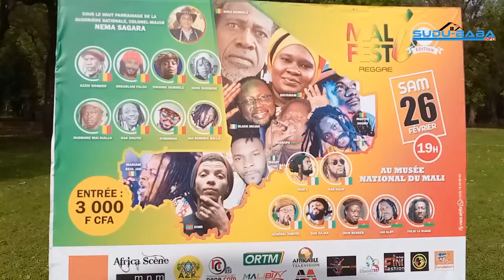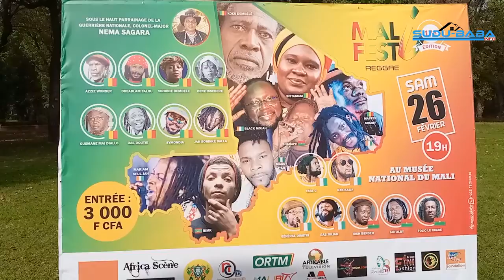17e édition du MALIFESTI REGGAE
Cérémonie de Lancement officiel de la 17e édition du MALIFESTI REGGAE a eu lieu jeudi 24 février 2022 à Bamako.
Sous thème L’unité nationale enjeux et perspectives.
 MALIFESTI REGGAE  vise à promouvoir la musique REGGAE ainsi que la culture africaine.